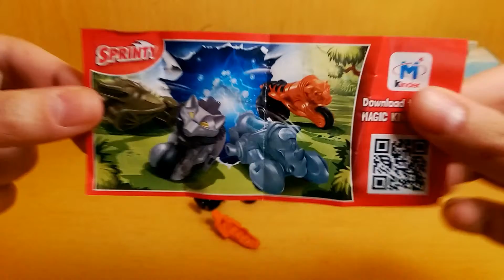Kinder Surprise Egg Unboxing - Sprinty - Racer Tiger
Sprinty Racer Tiger is both an animal and a motorcycle! It has a big wheel on the back and never stops to impress us with its view and ability to steer. Its design makes it very easy to drive with your hands and you can begin racing with your friends immediately!

Racer Tiger is part of the Sprinty series of Kinder Surprise Eggs.